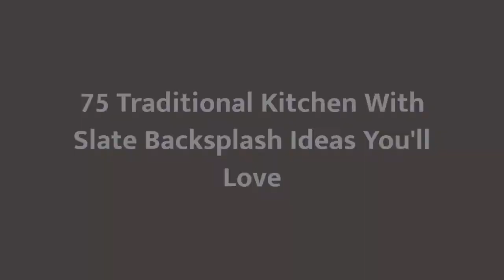75 Traditional Kitchen With Slate Backsplash Design Ideas You'll Love ➤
Browse photos of traditional kitchen designs. Discover inspiration for your traditional kitchen remodel or upgrade with ideas for storage, organization, layout and decor.

0:00:00 - Intro
0:00:12 - Traditional Kitchen With Slate Backsplash Design Ideas You'll Love: Inspirations 1 to 25
0:03:03 - Traditional Kitchen With Slate Backsplash Design Ideas You'll Love: Inspirations 26 to 50
0:06:07 - Traditional Kitchen With Slate Backsplash Design Ideas You'll Love: Inspirations 51 to 75

👋 Well Hello!